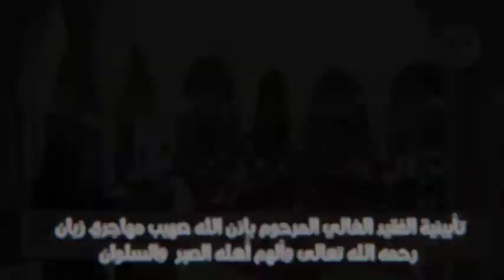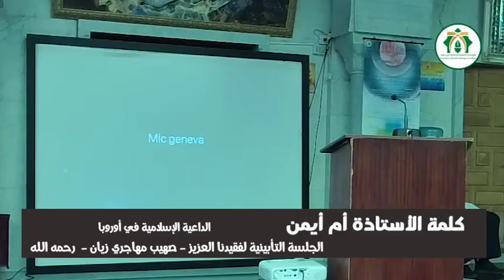كلمة الأستاذة أم_أيمن - الداعية الإسلامية في أوروبا تأبينية الفقيد الغالي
كلمة الأستاذة أم_أيمن - الداعية الإسلامية في أوروبا
تأبينية الفقيد الغالي